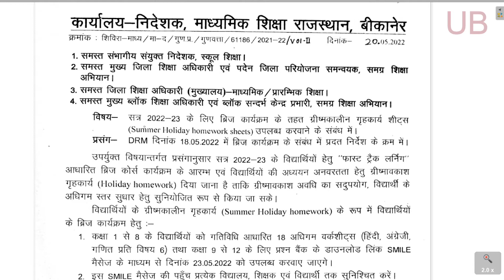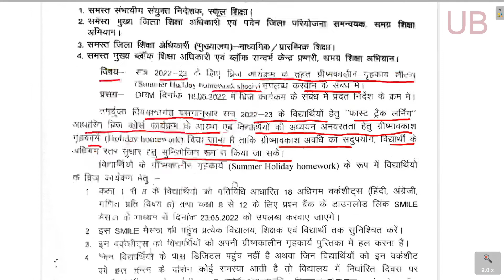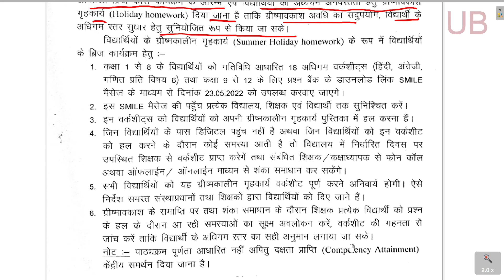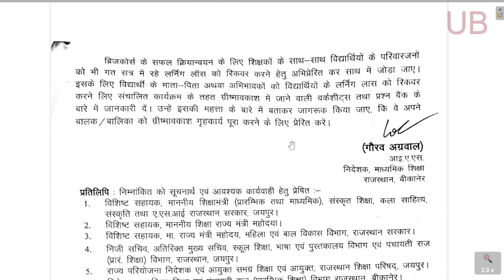ग्रीष्मकालीन अवकाश में किया जाने वाला कार्य।Summer Holiday Homework Sheets।फ़ास्ट ट्रैक लर्निंग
ग्रीष्मकालीन अवकाश में किया जाने वाला कार्य।HOME WORK SHEET।फ़ास्ट ट्रैक लर्निंग।
ग्रीष्मावकाश में बच्चों को गृहकार्य शीट्स वितरण व शिक्षकों के कार्य, Summer Holiday Homework Sheets, upyogi baat